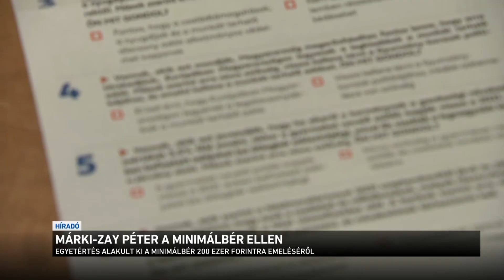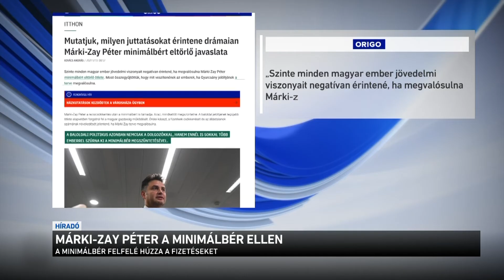Márki-Zay a minimálbér ellen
Magasabb bérek, magasabb szociális juttatások, több megtakarítás a családoknál, nagyobb költekezési lehetőség - ezáltal pedig a GDP emelkedése - csak néhány azokból a jótékony hatásokból, amiket szakértők szerint a minimálbér emelése kivált. Januártól történelmi emelést hajt végre a kormány. A minimálbér eléri majd a 200 ezer forintot. Márki-Zay Péter, a baloldal miniszterelnök-jelöltje azonban minimálbér ellenes kampányba kezdett. Miközben szövetségesei még néhány hete is magasabb minimálbért követeltek a kormánytól.